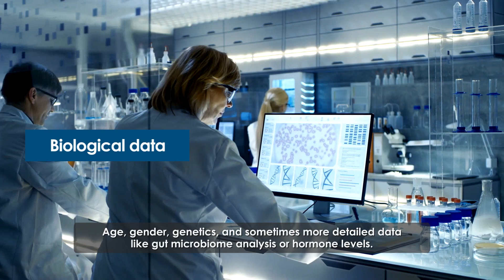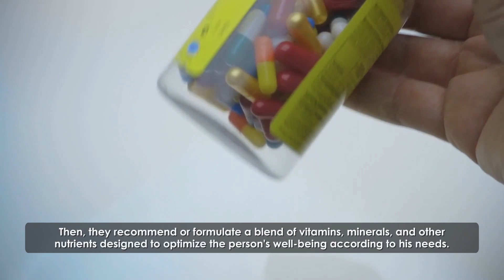CapsuTrends - Health Benefits of Personalized Supplements